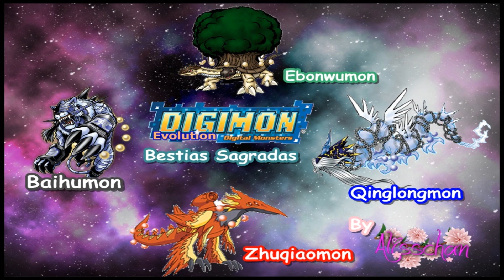Digimon Extra Data LOS CUATRO GRANDES DRAGONES [Loquendo]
bueno, disculpen la demora, es que ayer no tenia tiempo para subirlo, así que ahora aquí les traigo este nuevo vídeo de digimon extra data, y sin más que decir, les mando un saludo digital y nos vemos